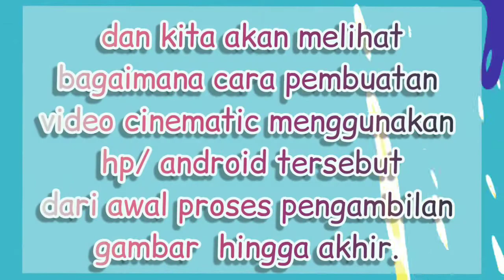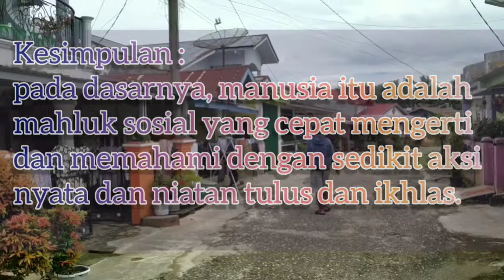Membuat Video Cinematic dengan Hp Android Sangat Mudah dan Praktis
Assalamu'alaikum Gaes,
Selamat menjalankan Aktifitas, pada kesempatan kali ini, aku akan membuat satu video tentang Cara Membuat Video Cinematik dengan Hp Android sangat Mudah dan Praktis.
video ini juga bisa menjadi referensi buat kalian yang ingin membuat sosial experimen atau tugas kuliah bagi kalian yg berada dijurusan multimedia.